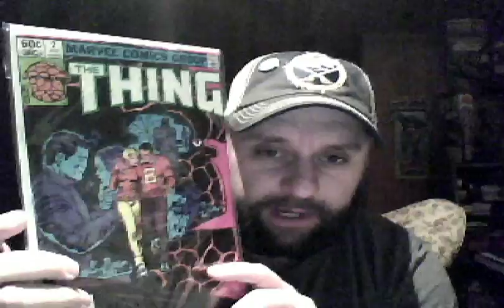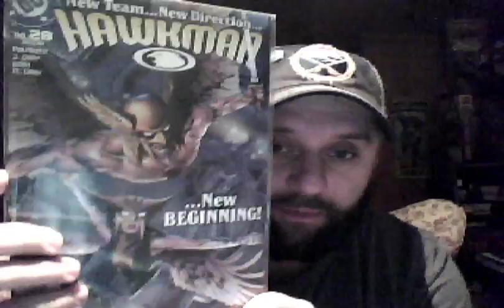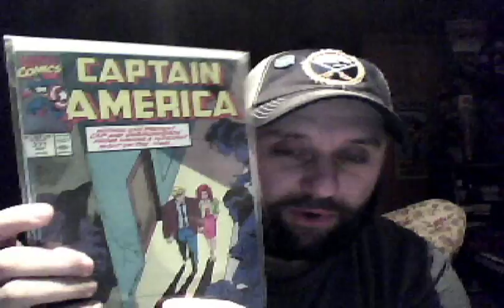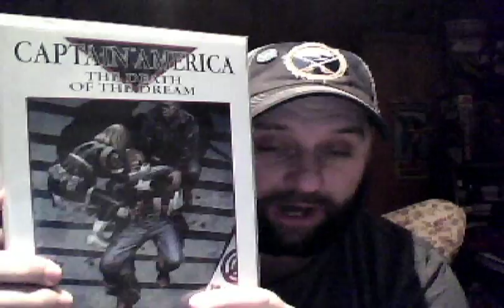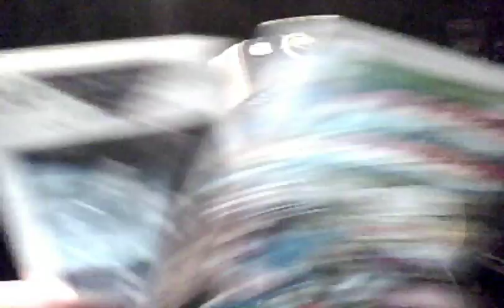Likingthecovers4963 Couples Covers Contest Entry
Here is my entry for likingthecovers4963's contest. If you haven't checked him out please do.